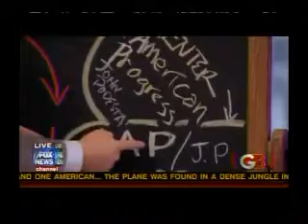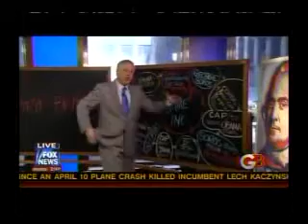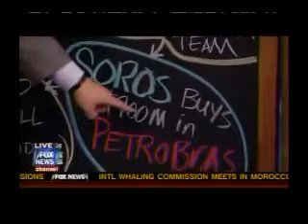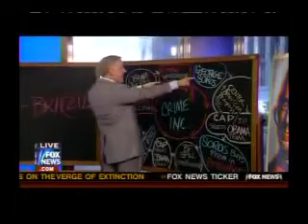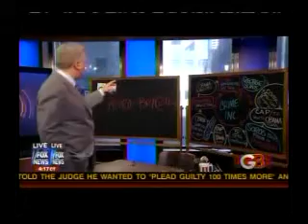Obama Oil Drill - 2 billion to Halliburton or Petrobras oil company 6-10.flv